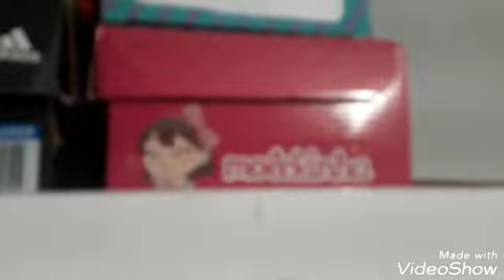MUITA BAGUNÇA/ SEPAREI AS ROUPAS DA VIAGEM.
meu Instagram.